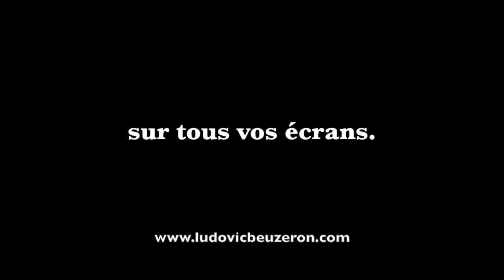#005 - Pourquoi réaliser un documentaire ?